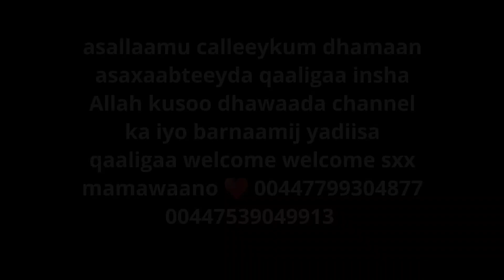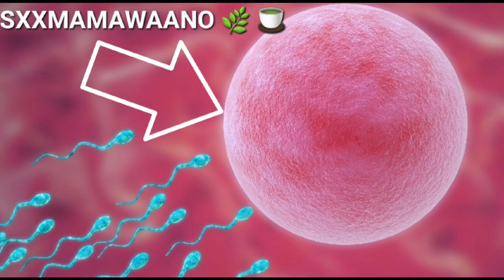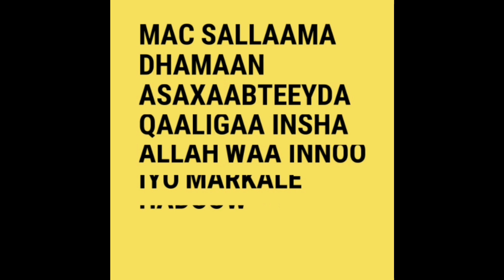soo Roor soo gal qolka xaajiyo maceey iyo nafaqo u fiican ugxaanta daciif ka eh